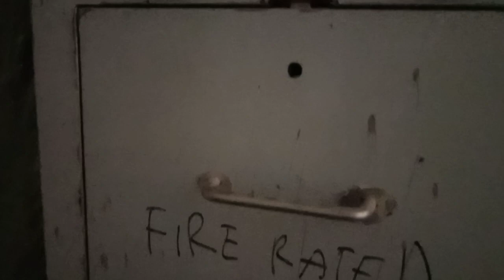Familiarization of the propose Garbage Chutes